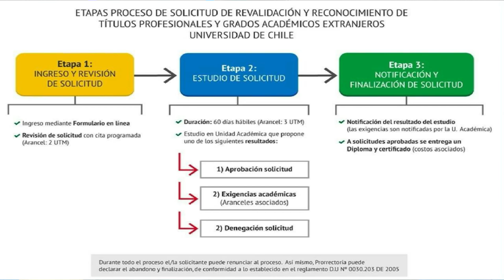LO QUE DEBES SABER SOBRE LA RESIDENCIA MEDICA EN CHILE / RESIDENCIA MEDICA | DR. DAVID CAMPOS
Por mandato de la Ley 20.261 que entró en vigor en abril del año 2009, los médicos titulados en Chile y en universidades extranjeras deben rendir y haber aprobado el Examen Único Nacional de Conocimientos de Medicina (EUNACOM) con anterioridad a la postulación a los programas de perfeccionamiento, de postítulo, de postgrado, conducentes a la obtención de un grado académico, y de especializaciones o subespecializaciones. Este examen lo toma una institución externa según los dispone la ley. Se recomienda consultar la página para tener la información actualizada sobre dicho examen.

Información detallada sobre reconocimiento y reválida del título profesional de médico cirujano en la sección Información para extranjeros del sitio de la Facultad de Medicina.

Los médicos egresados de universidades extranjeras que desean postular a un programa de postítulo en la Facultad de Medicina deben presentar una copia legalizada de su diploma de titulo. En el caso de especialidades derivadas, es necesaria una copia legalizada de su diploma de especialista.

Estos certificados deben ser legalizados en la Embajada o el Consulado General de Chile en el país que los emite.
Cupos

El sistema de concurso y selección no considera la reserva de cupos para egresados de universidades extranjeras. Los antecedentes de los postulantes egresados de universidades chilenas o extranjeras son sometidos al mismo proceso de evaluación cuantitativa y cualitativa, que incluye una entrevista por parte del comité académico de cada programa, el que decide la lista de prelación correspondiente.
Financiamiento

La Facultad de Medicina no cuenta con becas para los postulantes extranjeros, por lo tanto, la matrícula anual (derecho básico y arancel)